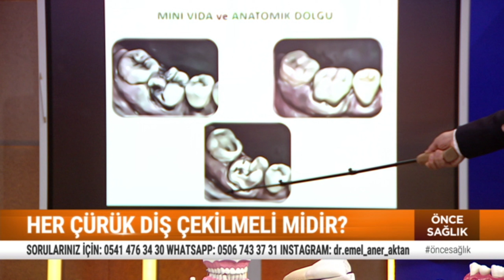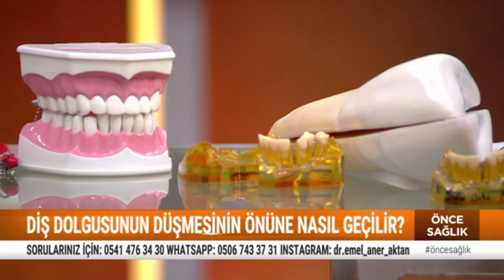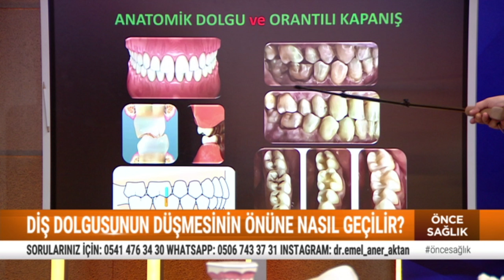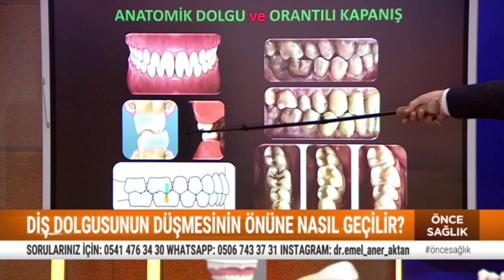Kanal tedavisi nasıl yapılır?